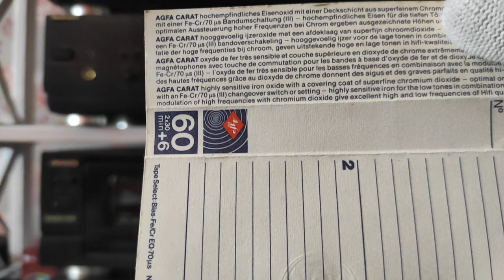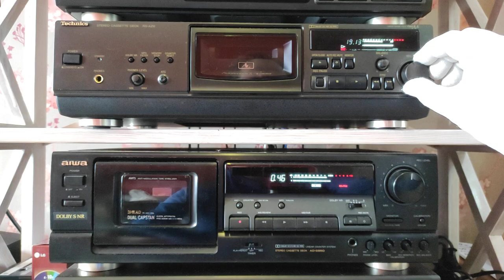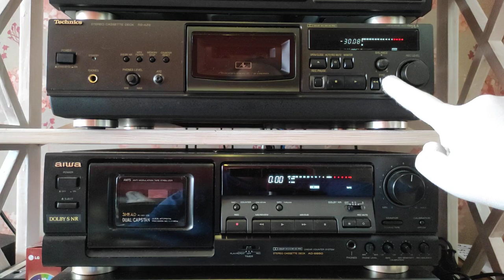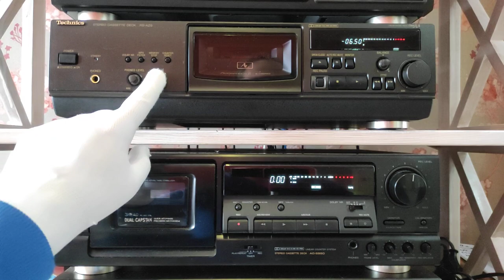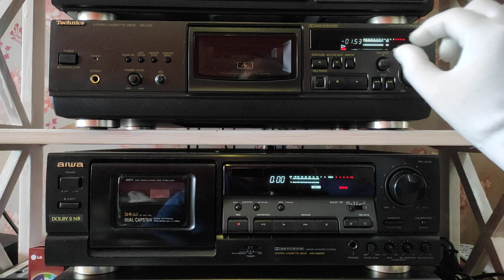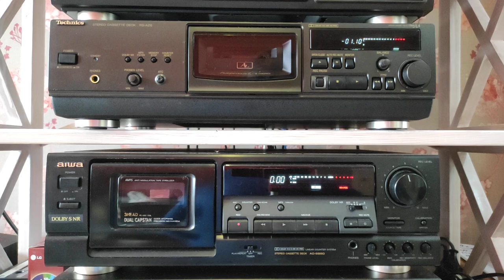AGFA CARAT FeCr TYPE-III Cassette tape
AGFA CARAT FeCr TYPE-III Cassette tape тест на запись, попробовал откалибровать и записать кассету третьего типа. Смотрите, что из этого получилось.